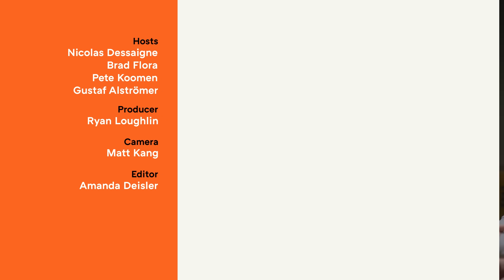How To Use AI In Your Startup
LLMs continue to improve at an exponential pace. So what should you do as a founder to take advantage of this moment? In this episode of Office Hours, YC General Partners discuss what you should consider if you’re thinking about pivoting to AI or incorporating it into your business.

00:00 - Intro
01:36 - Trends
05:35 - Pivoting To AI
08:25 - Bay Area
10:07 - Applications
11:33 - Framework